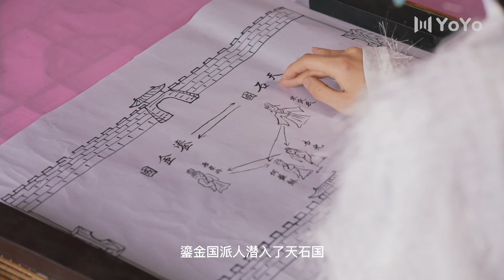【Mini Drama/ENGSUB】公子独宠瓦匠妻 14 | Spoil My Potter Girl💗何苏酥假扮鎏金卫号令唐星冉（李明源/杜雨宸） | 优优青春剧场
剧名▶公子独宠瓦匠妻
集数▶24集
演员▶李明源/杜雨宸/王淑志/蔣雪婷/何佳洪
简介▶本是瓦匠世家的她，考古中意外魂穿成了患有潔癖的工匠之女身上，憑藉驚為天人的工匠絕技混得風生水起，卻莫名捲入了一場亂戰，而她回到現代的唯一途徑，便是參與這場奪嫡之爭。